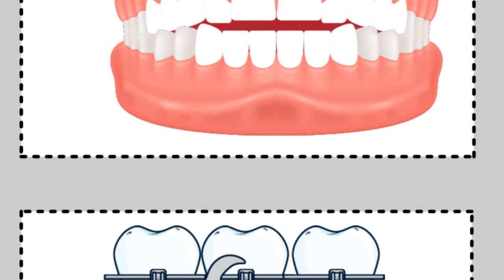L’orthophonie, un metier solitaire au carrefour de plusieurs disciplines.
Le travail pluridisciplinaire est très important pour un orthophoniste, car il permet de prendre en compte la globalité des besoins et des difficultés de la personne avec laquelle ils travaillent. En effet, les troubles de la communication et de la parole peuvent avoir des causes et des conséquences qui dépassent le domaine de l'orthophonie. Par exemple, un trouble de la parole peut être lié à des problèmes de santé bucco-dentaire ou à des troubles du développement neurologique. De même, une personne qui a des difficultés de communication peut avoir des difficultés dans d'autres domaines de la vie quotidienne, tels que la scolarité ou les relations sociales. En travaillant de manière pluridisciplinaire, l'orthophoniste peut donc s'assurer de prendre en compte l'ensemble de ces aspects et de mettre en place un plan de traitement adapté. Le travail pluridisciplinaire peut également permettre de mieux coordonner les interventions et de favoriser la continuité des soins.